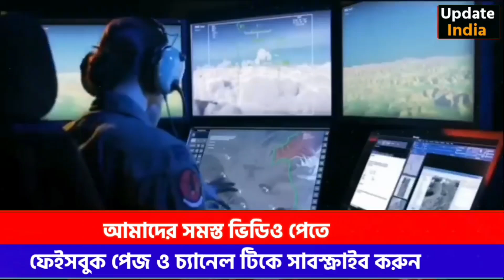সতর্ক করলো রাশিয়া ; ভারত বড় ভুল করেছে 🤔 আমেরিকার প্রযুক্তি ব্যর্থ...